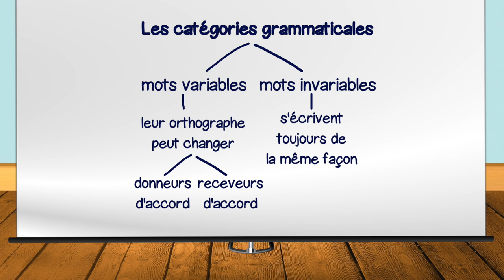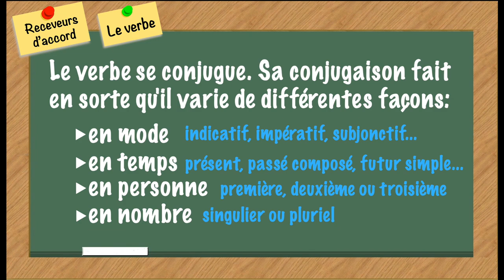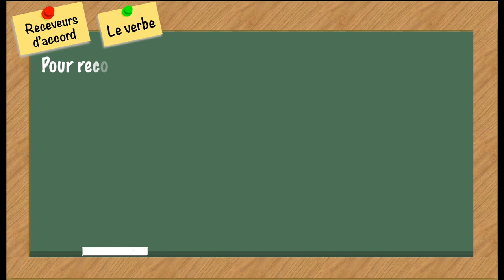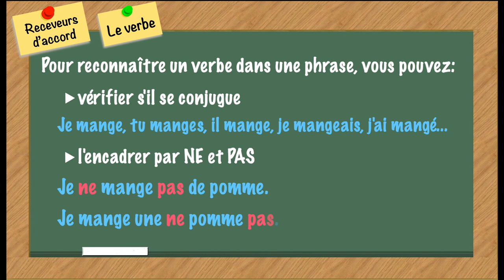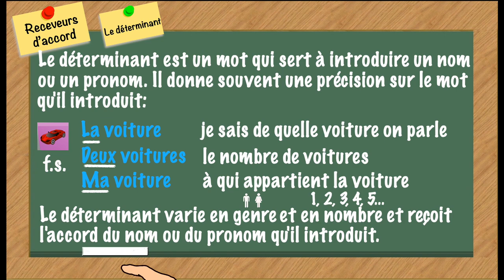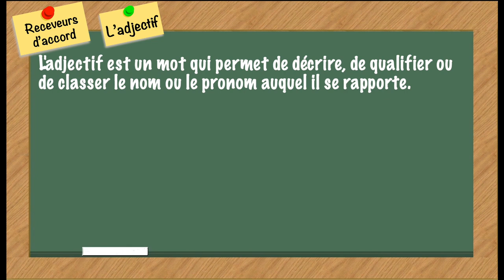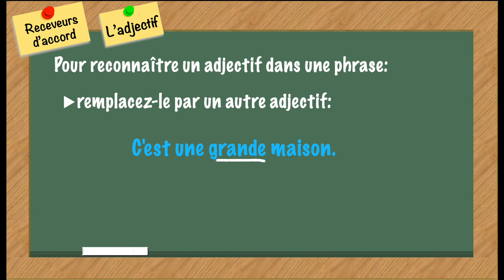Les catégories grammaticales en français: #2 le verbe, le déterminant et l'adjectif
Bonjour et bienvenue à cette deuxième capsule vidéo sur les catégories grammaticales de base en français. Je m’appelle Catherine et je suis enseignante de français langue seconde. Si vous voulez apprendre le français, vous êtes au bon endroit ! Aujourd’hui, on parle du verbe, du déterminant et de l’adjectif. Qu’est-ce qu’un verbe ? Qu’est-ce qu’un déterminant ? Qu’est-ce qu’un adjectif ? Quelles sont leurs caractéristiques ? Comment les reconnaitre ?  Toutes les réponses sont ici !
Verbe: 00:59
Déterminant: 03:27
Adjectif: 05:06
Voyez aussi la première capsule sur le nom et le pronom et la troisième capsule sur l’adverbe et la préposition

Références :
Boivin, M.-C. et Pinsonneault, R. (2008). La grammaire moderne : description et éléments pour sa didactique, Groupe Beauchemin (Chenelière éducation).
Bonenfant, C. (2008). Boite à outils : nouvelle grammaire (3e édition), Modulo (Odyssée).
Lefrançois, P. (2013). Français écrit pour futurs enseignants : Théorie et exercices, Les Éditions JFD.